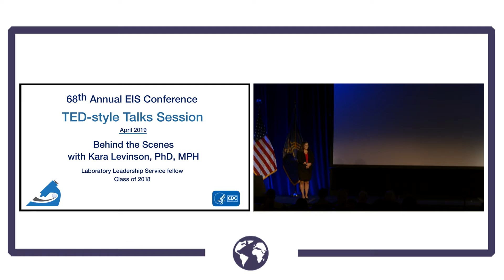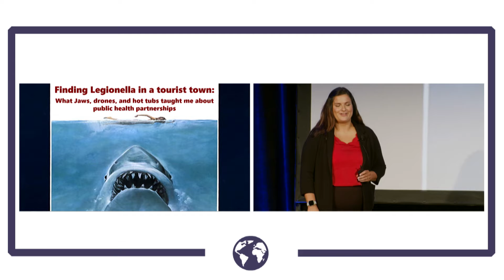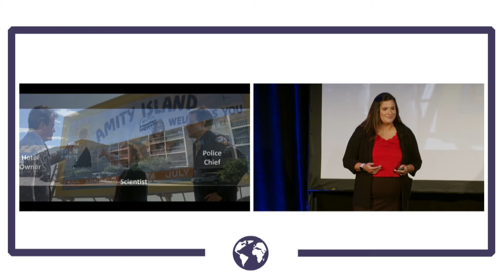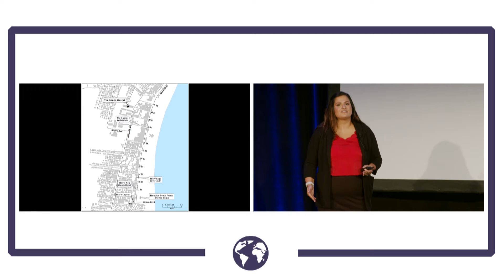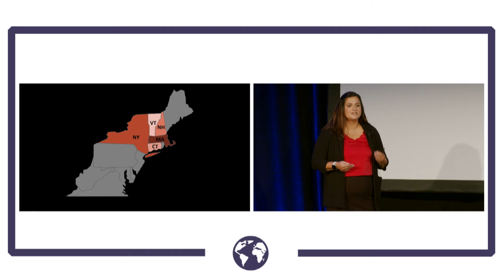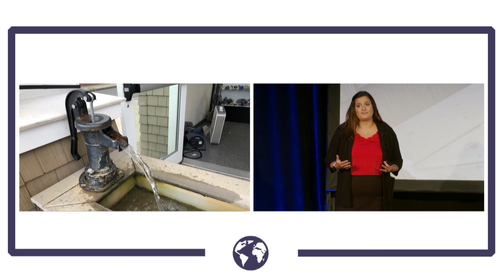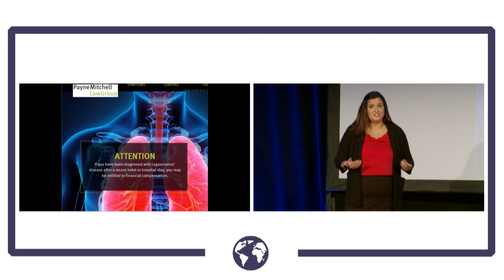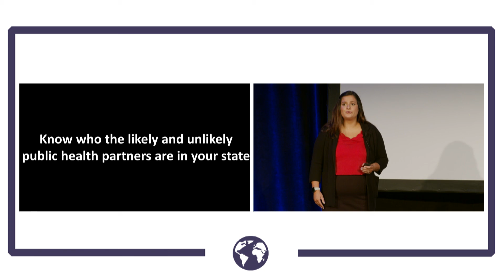Behind the Scenes of an Investigation with LLS Fellow Kara Levinson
Learn about the compelling investigative work and personal experiences of an LLS fellow in this TED-style Talk, an engaging presentation format offered during the 2019 68th Annual Epidemic Intelligence Service Conference. In this video, Class of 2018 LLS fellow Kara Levinson, PhD, MPH, addresses Finding Legionella in a Tourist Town: What Jaws, Drones, and Hot Tubs Taught Me About Public Health Partnerships, an unusual outbreak of Legionnaires’ disease in New Hampshire that was solved by unlikely partners in public health. Hear more stories from laboratory leaders' response efforts